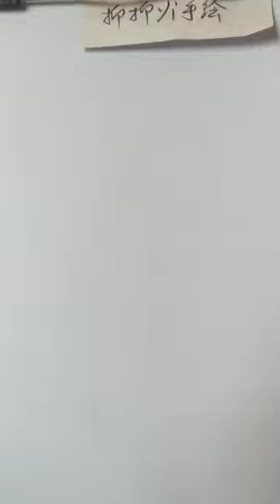How to shade realistic on toned textured paper for beginners and artists